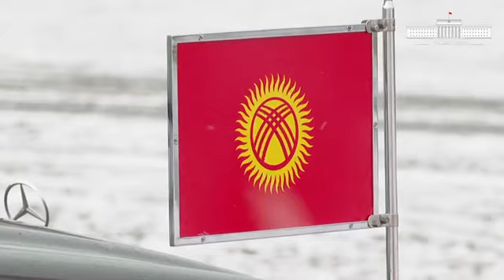Садыр Жапаровду Минскте кантип тосуп алышты?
22-ноябрда Садыр Жапаров иш сапары менен Беларустун Минск шаарына барды.

Аэропортто Жамааттык коопсуздук жөнүндө келишим уюмуна мүчө мамлекеттердин желектери илинип, ардактуу кароол тизилген.

Садыр Жапаровду Беларустун премьер-министринин орун басары Анатолий Сивак тосуп алды.

Эскерте кетсек мамлекет башчысы ЖККУнун Жамааттык коопсуздук кеңешинин кезектеги сессиясына катышат.